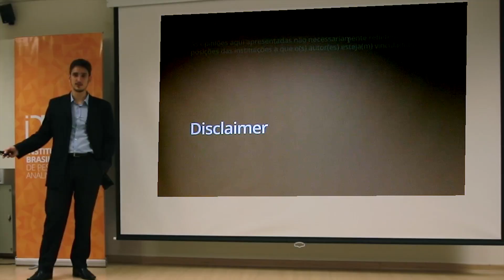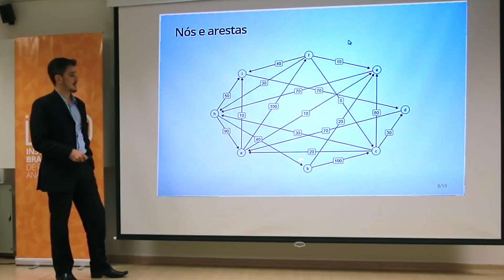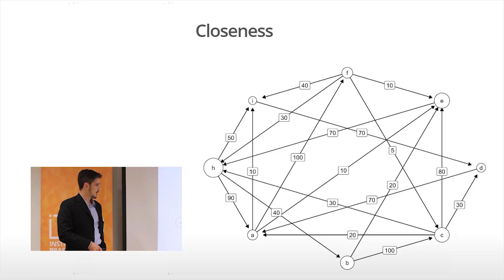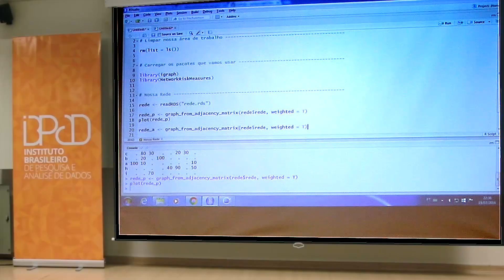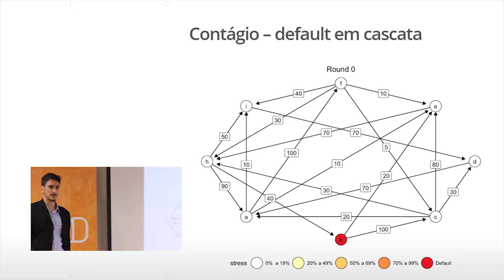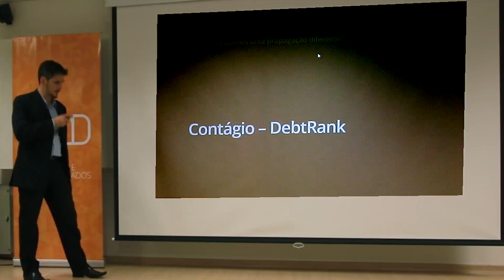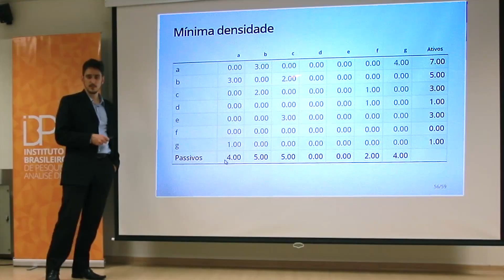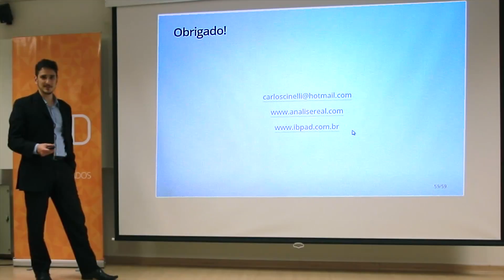Medidas de Risco em Análise de Redes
"Medidas de Risco em Análise de Redes" por Carlos Cinelli, economista do Branco Central e Professor do IBPAD, apresenta o seu pacote para R "Network Risk Measures", que implementa medidas de risco para redes financeiras.